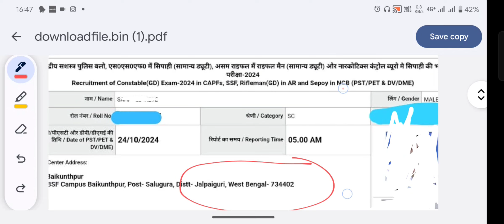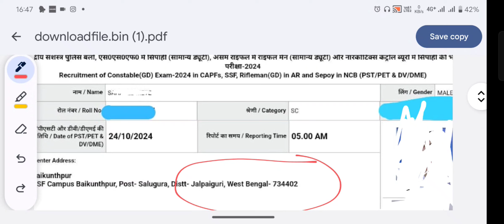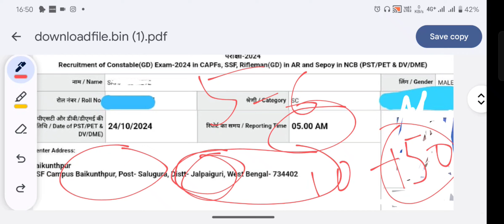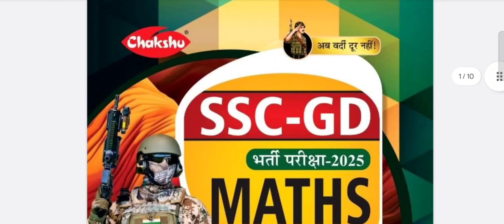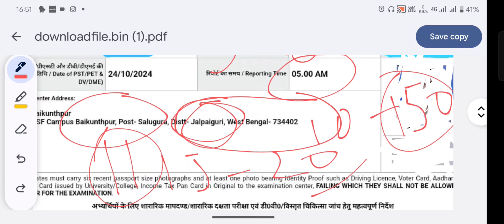SSC GD physical centre Jalpaiguri BSF Camp STC BSF Campus Baikunthpur 🤔 HQ BSF Campus Raninagar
BSF campus Raninagar Jalpaiguri Centre par kaise jaye

sscgd physical centre STC BSF Campus Baikunthpur physical centre review video

BSF STC BSF Campus Baikunthpur physical centre review video

sscgdphysical centre Jalpaiguri BSF Camp STC BSF Campus Baikunthpur physical centre